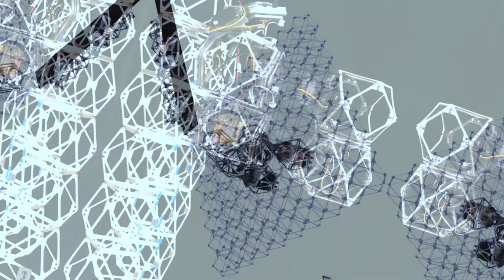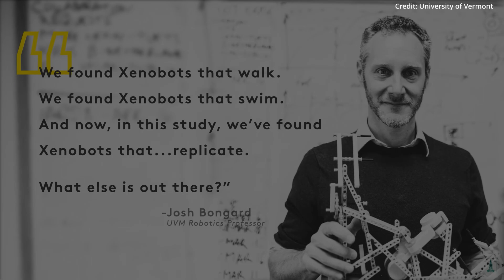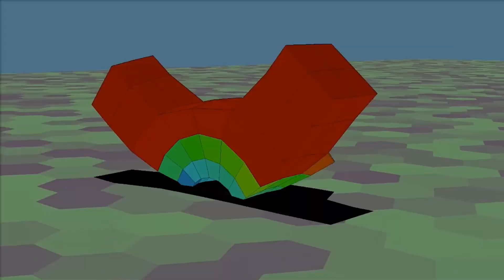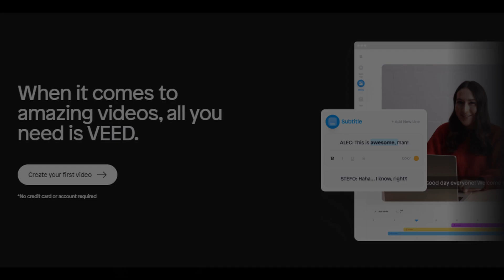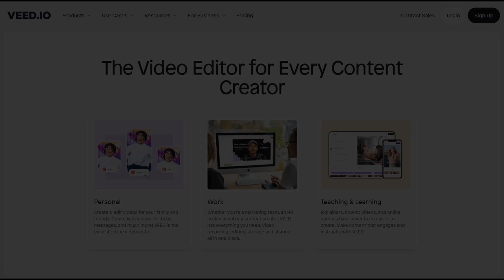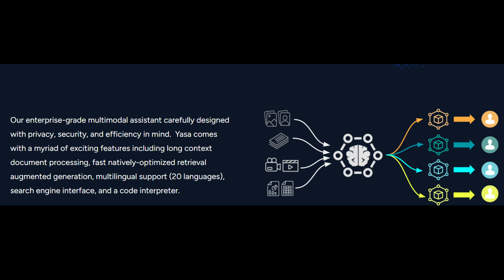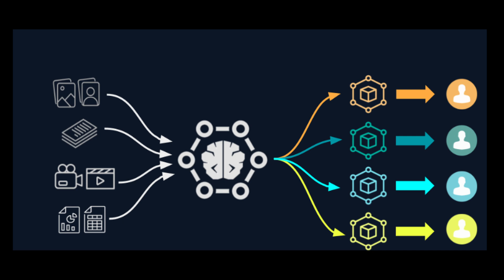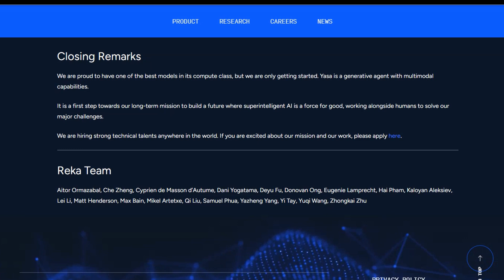New AI Births Future Artificial Robots In 26 SECONDS + Hacks Evolution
AI system from Northwestern University autonomously designs unique robots, achieving evolutionary feats in seconds and hinting at a groundbreaking future in robotics and problem-solving. Reka unveils Yasa-1, a groundbreaking multimodal AI assistant developed by former DeepMind, Google, and Meta researchers, capable of understanding and integrating text, images, videos, and audio, while also offering customization, multilanguage support, real-time web information access, and code execution, poised to redefine the potential of AI assistants.

AI news timestamps:
0:00 AI Builds Robots In 26 Seconds
3:50 Veed AI Video Tools
4:59 Yasa-1 Multimodal AI Assistant